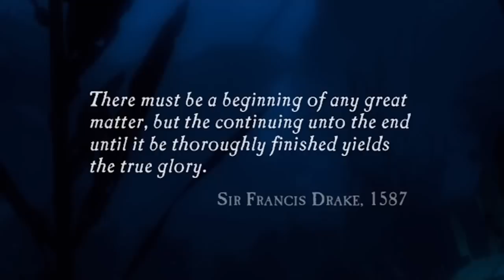Let's Play Uncharted: Drake's Fortune Episode 1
Gonna start up this lets play and than do another one that will be done on a scary game.  Peace out!